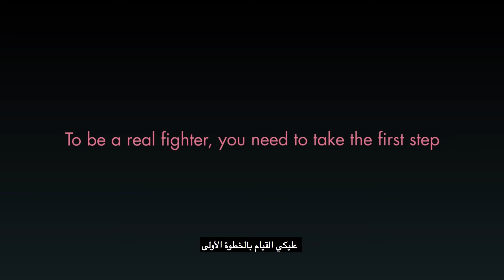FightLikeAWoman Breast Cancer Awareness Campaign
Our BreastCancerAwareness Campaign for Bawabat Al Sharq Mall.

The 1st in the series of films produced for the campaign.